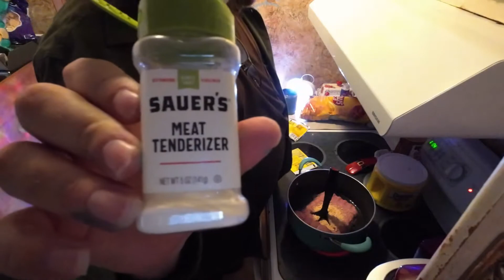Fast food junk food diet day 16 taco casserole snowed in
Loosening weight eating junk